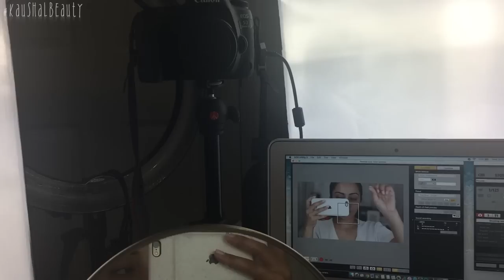MAKEUP ONLINE vs. MAKEUP OFFLINE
♥ ♥ THUMBS UP to share the love ♥ ♥

This was a really difficult video for me to get all my thoughts from my head, into a video but I really hope it's helped you have a little insight into how much goes into filming videos, and seeing makeup images and content all over social media. There are so many filters all over social media but I want to make sure my content is as true to real life as possible. So yes, I may have bad skin days, good skin days, I will only get older (I'm almost 29!), I'll have good makeup days, I'll have bad makeup days... I am human, just like you. But I really want to make sure I'm not putting any skin filters on any of my content because we see enough of that in the media already. I hope this helps you out there who may not feel comfortable in your skin to know that your skin, face, self, the whole lot of you is BEAUTIFUL :)

We should all celebrate all the unique skin, faces and people we are. There is enough hate and negativity in the world. It's about time that the beauty community got together and celebrated us all as beautiful, individual people. We  all have flaws but that's what makes us BEAUTIFUL ❤️

Final Cut Pro - App Store
MacBook Pro 15" - 2TB internal storage.

Please note: All products used in my videos, regardless of whether a video is sponsored or not, are products that I love using - unless stated otherwise (e.g. it being the first time using it on camera etc). I only work with brands, products and/or services which I would recommend to my nearest and dearest. If I do not like a product, service, brand, it will not be featured in any of my videos. I like to keep my platforms as positive as possible. Please always remember, that products that work for me, may not work for you so always try and either get a sample or test them out before buying if you are unsure. If not, you don't have to use the exact same products as me, you can always use similar products or your favourites instead.